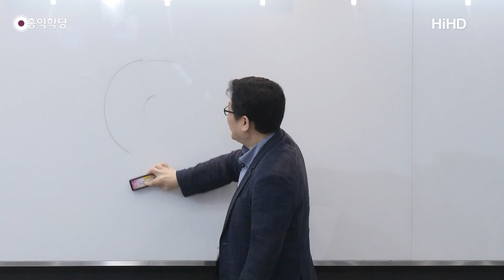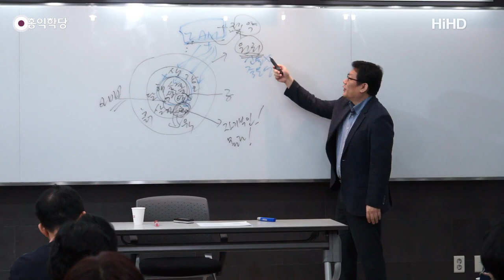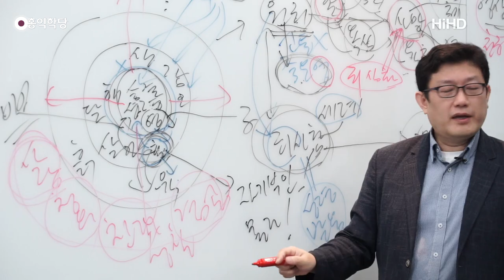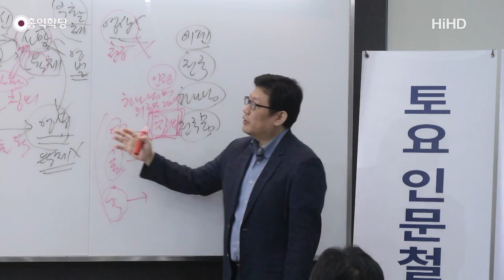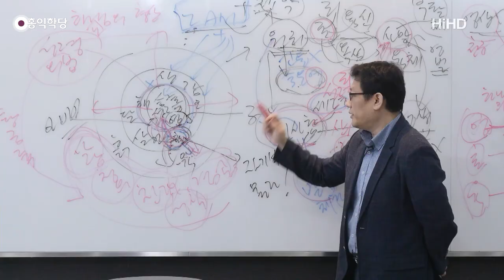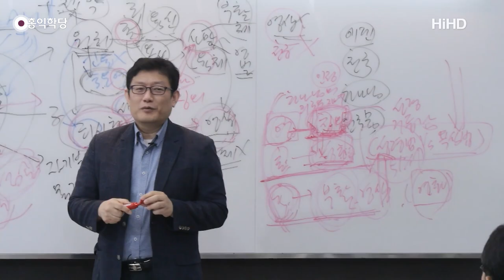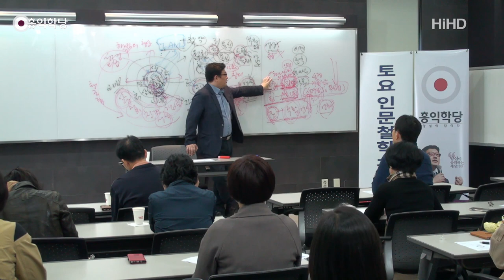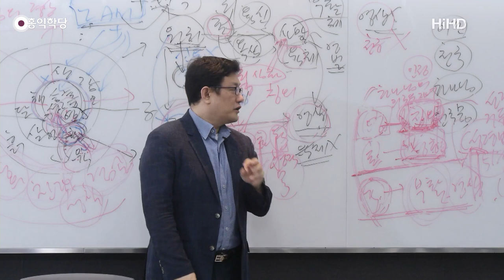[홍익학당] 윤홍식의 요한계시록 강의 4강 : 기독교 구원론 총정리